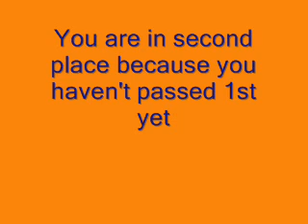Answer #1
Anwser to the first riddle